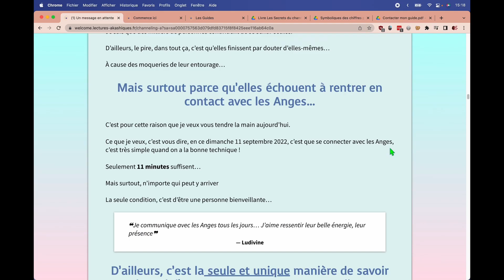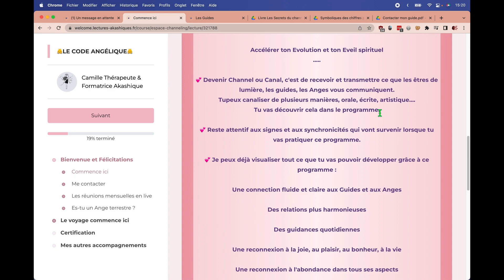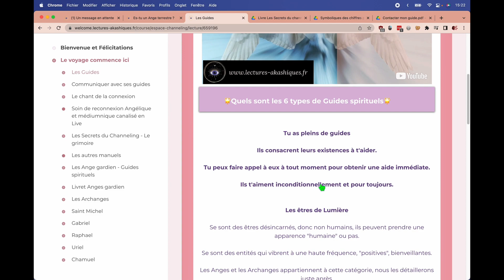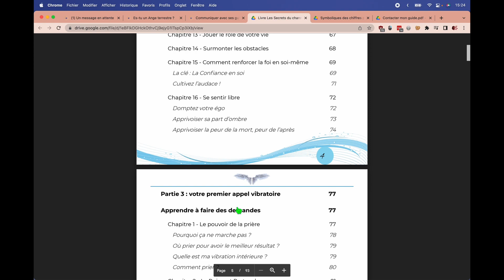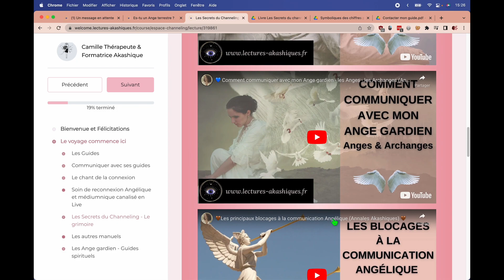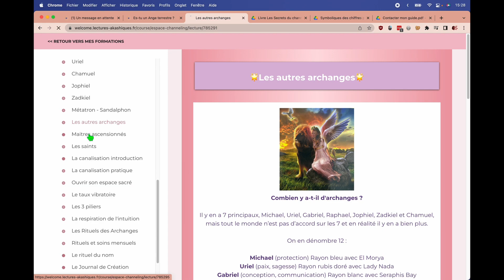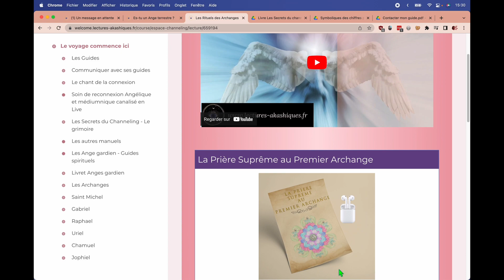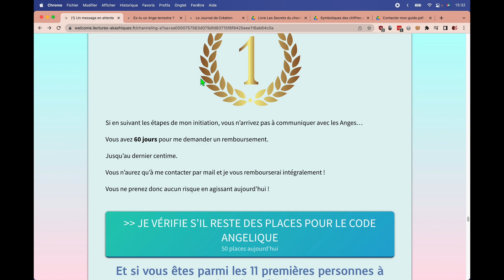Formation Code Angélique de Camille | Avis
Avis sur la formation le Code Angélique de Camille de Lectures Akashiques

Au travers de cette Formation Certifiante, à la fois théorique et pratique, Camille partage toutes les clés pour entrer en connexion avec les Anges et vos guides spirituels.

💕 Avoir accès aux Anges c'est avoir accès à des hautes vibrations.

💕 Vos guides et vos Anges vous 'aident en répondant à vos demandes avec Amour et Bienveillance, pour vous donner le soutien et l'aide que vous méritez.

💕La communication avec cos guides est disponible tout le temps, sans limite de temps.

La connexion à vous guide aide :

- Quel est le meilleur chemin à emprunter
- Recevoir des Energies de Guérison
- Accéder aux Hautes Vibrations d’Amour, de Pardon et de Connaissance
- Accélérer  votre Evolution et votre Eveil spirituel

💕 Vous allez devenir Channel ou Canal, c'est de recevoir et transmettre ce que les êtres de lumière, les guides, les Anges vous communiquent.

Avis et présentation de ce programme de formation.

🙏🏼 Vous souhaitez soutenir notre action ? Offrez un cadeau